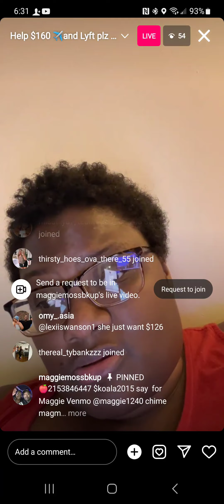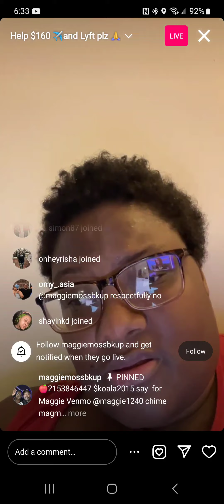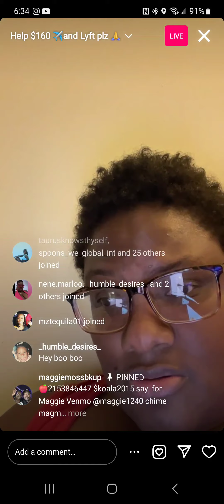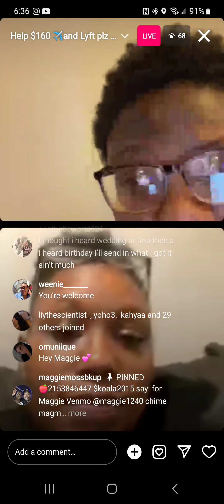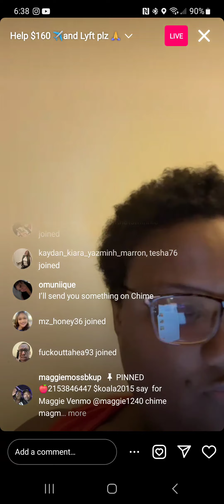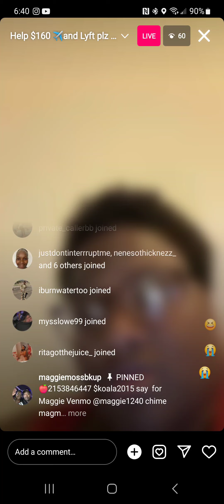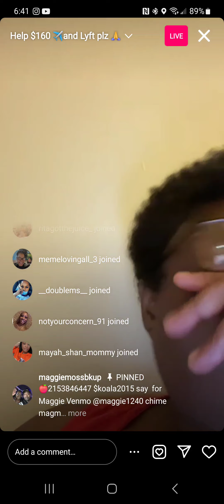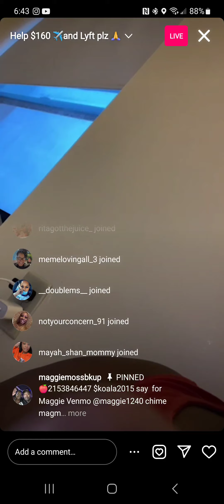April 18, 2024